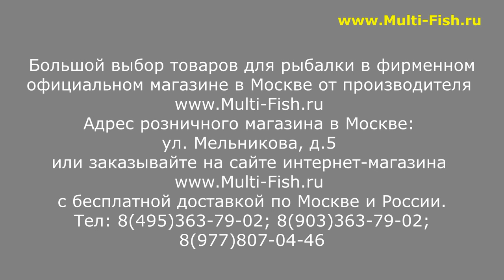КРЕСЛО РЫБОЛОВНОЕ АРГЕНТУМ Fishing D36. ОБЗОР КРЕСЛА для РЫБАЛКИ АРГЕНТУМ d36.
Тогда Вы получите САМЫЕ НИЗКИЕ ЦЕНЫ в рамках Программы Лояльности, БЕССРОЧНУЮ гарантию на заводской брак на удилища, а также сможете получить БЕСПЛАТНО две запасные части в год в период действия такой акции.

Наши преимущества:
2. САМЫЕ НИЗКИЕ цены со склада производителя, по Программе лояльности магазина Мульти-Фиш!
3. БЕСПЛАТНАЯ доставка по Москве и России в рамках Программы лояльности!
4. БЕССРОЧНАЯ гарантия на заводской брак на ВСЕ УДИЛИЩА!
5. Свой фирменный СЕРВИС-ЦЕНТР работающий более 20 лет! с ПОЖИЗНЕННОЙ гарантией на место ремонта!